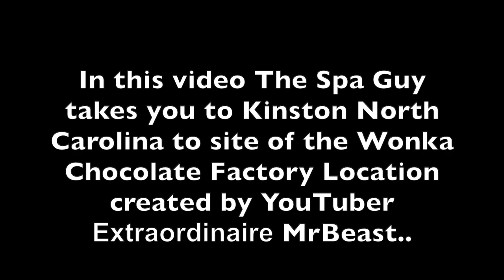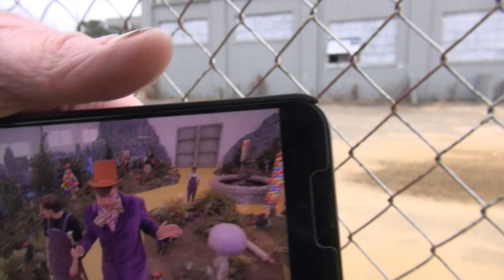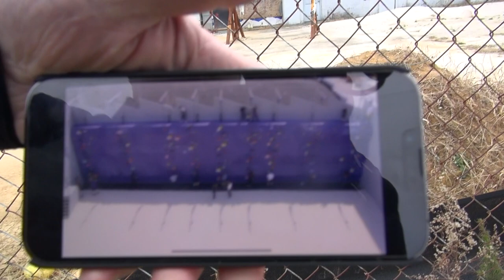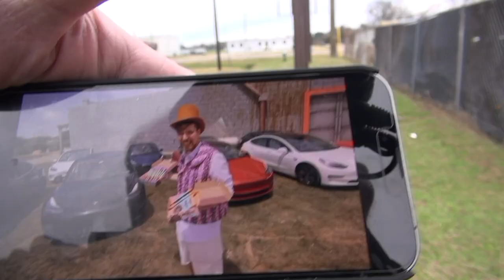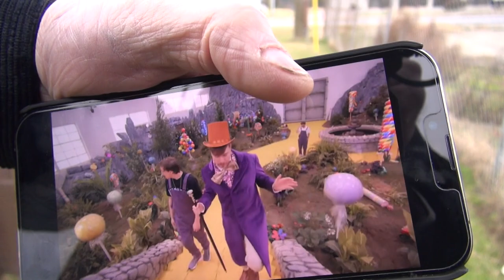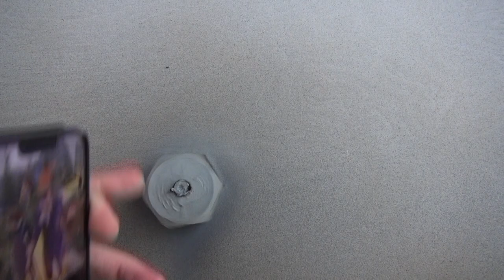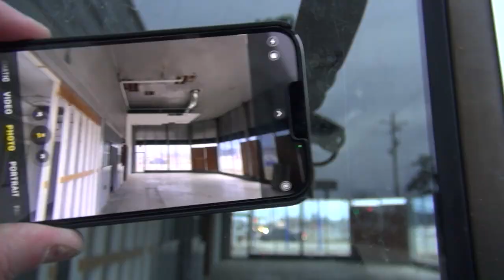Kinston North Carolina MrBeast Built Secret Willy Wonka Chocolate Factory Here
In this video The Spa Guy takes you to the place where MrBeast built the Willy Wonka Chocolate Factory to have the competition to win the factory. Like, Share, Join and Subscribe..